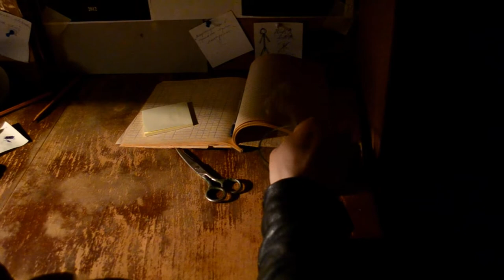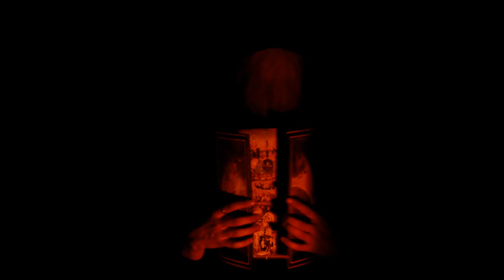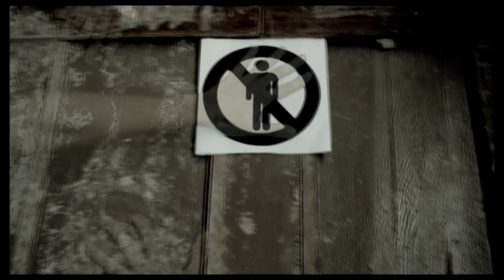0n0 & ZiC - The Stranger (feat. art Terror, prod. by !T)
from 0n0 & ZiC "Deillusionisation" EP (2013)